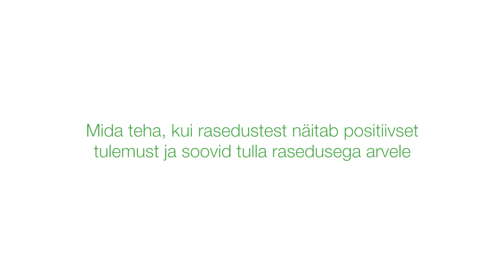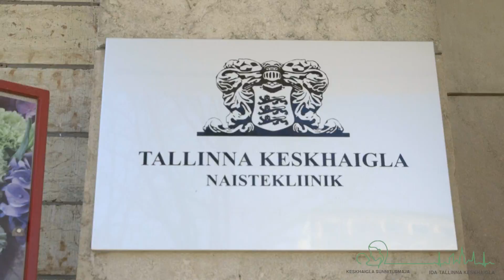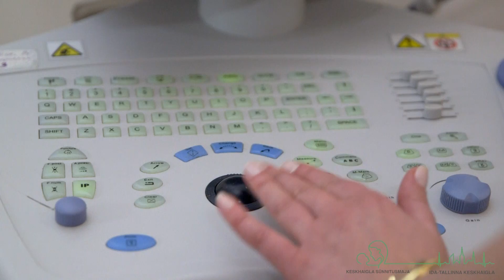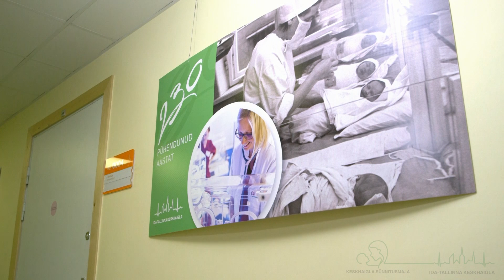Rasedusega arvele Keskhaigla Sünnitusmajas